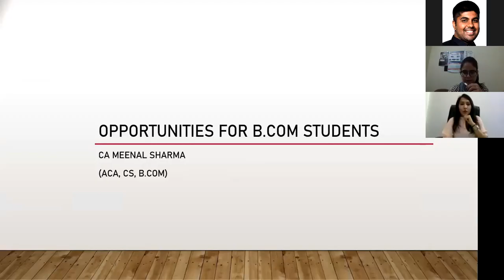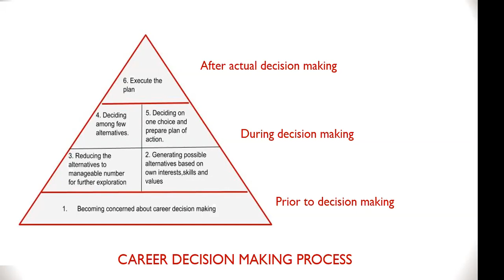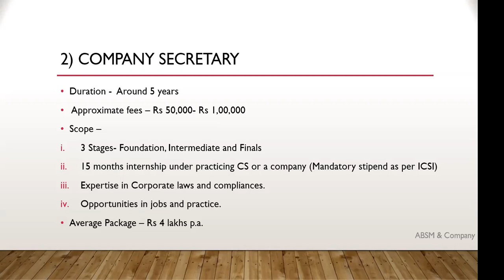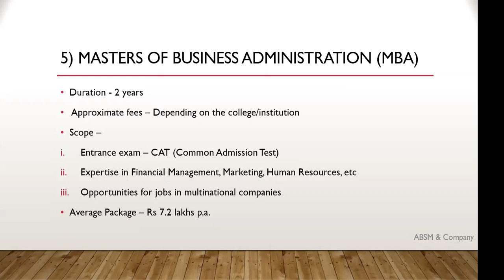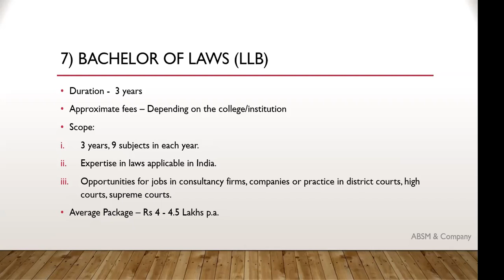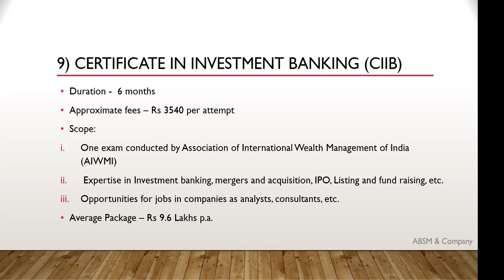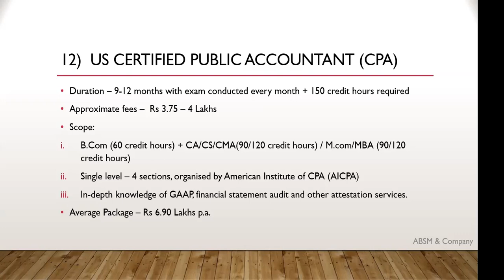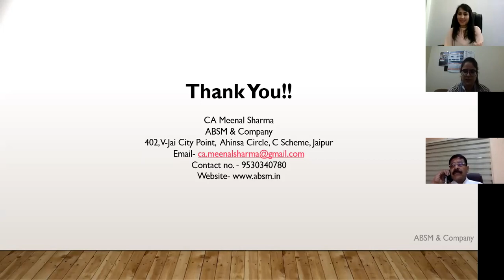Opportunities for B.com students by Ms. Meenal Sharma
Poornima University was built with the vision to provide a platform for research and innovation and for disseminating knowledge of global stature. Having set various benchmarks in the Indian Educational Industry, we aim to empower today’s youth for a better tomorrow.

Through this channel, we will offer you sneak peek into the Life at Poornima. Through our constant updates on sports, academics, fests and events, you will witness the incredible experiences at Poornima.

Explore and witness the many ways this university has become a new home away from home for its students.